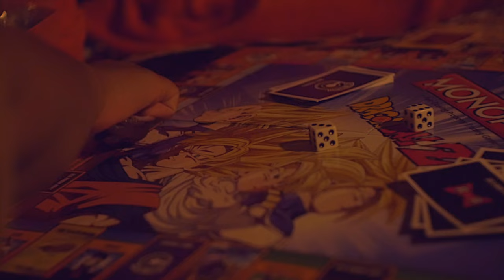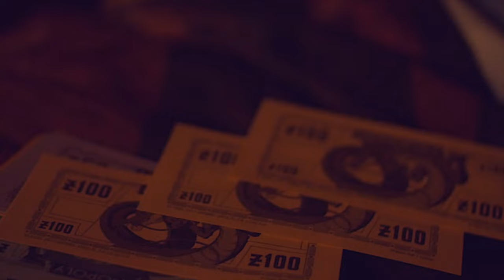Zay Style - Super Bandz (Official Music Video) - Directed By Bub Da S.O.P.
Music video for Zay Style's single Super Bandz.

Shot by: @bubdasop
Directed by:@ ZayStyleYSG
Produced by: @Prodlem

Soundcloud: ZayStyle Young Saiyan God